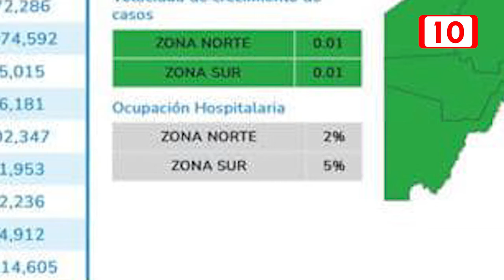Siguen reportándose más contagios de Covid 19, en las últimas horas